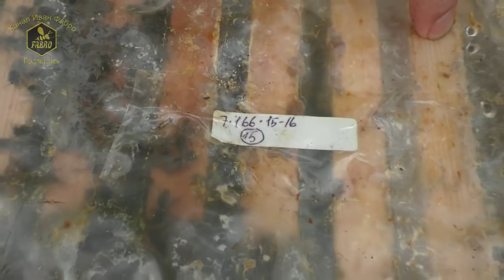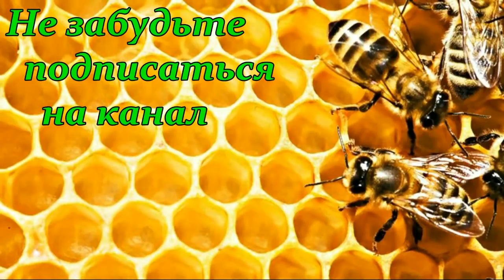Вояж по точкам / Пчеловодство Германии / В гостях у IMKER DE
Пчеловодство Германии.  Вояж по точкам. В гостях у Жени Рудь